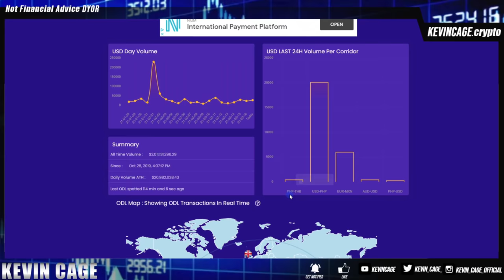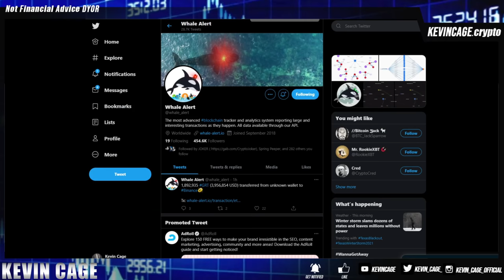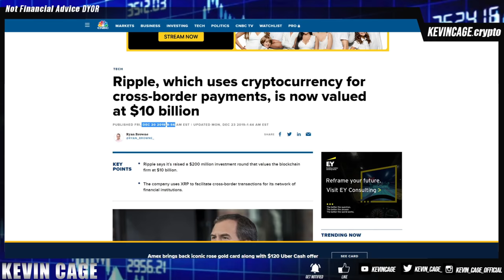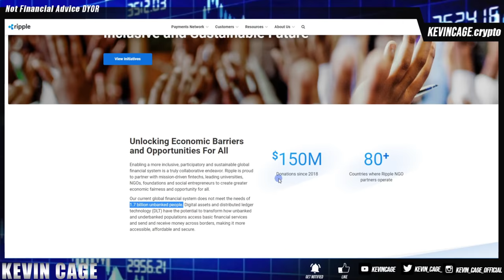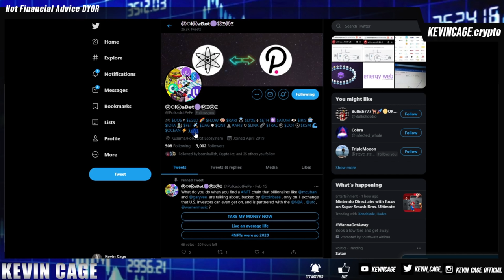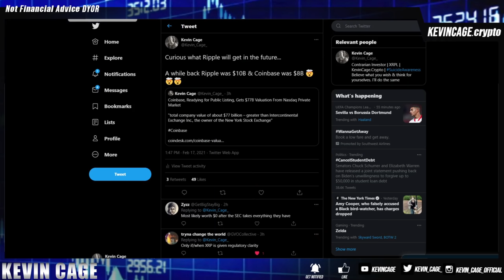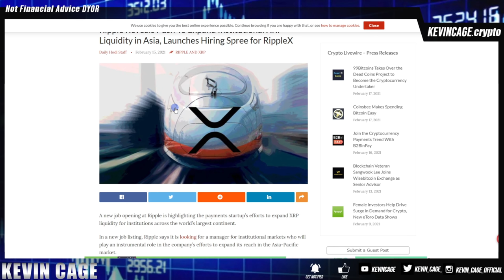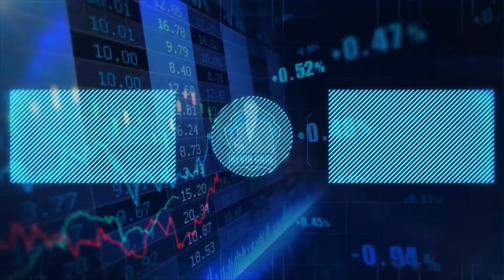Ripple XRP WILL IMPACT BILLIONS of Lives - Unbanked & Underbanked Populations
Bitrue
Invitation Code: ZLGVQW